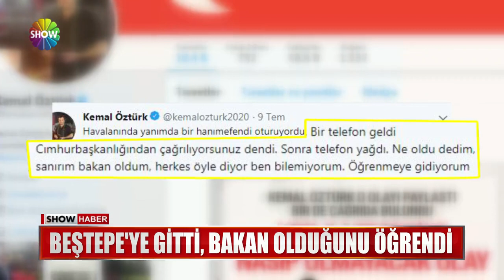"Sanırım Bakan oldum"